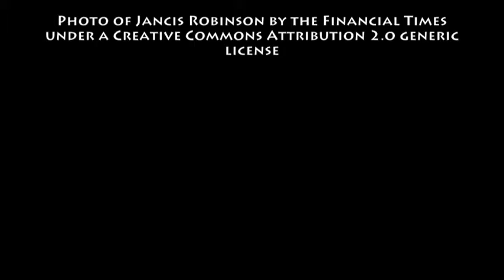April 22nd Wine History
VinoVerve's Today in Wine History post for April 22nd